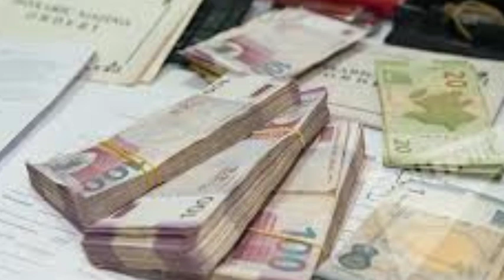Vəfat edən şəxsin pensiya kapitalının aqibəti necə olur?- HƏR KƏS XƏBƏRDAR OLSUN